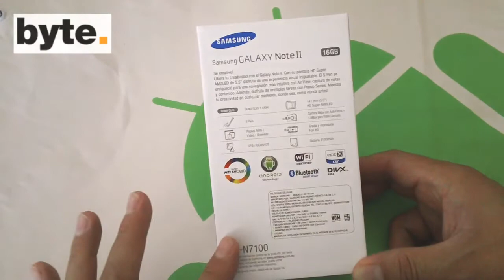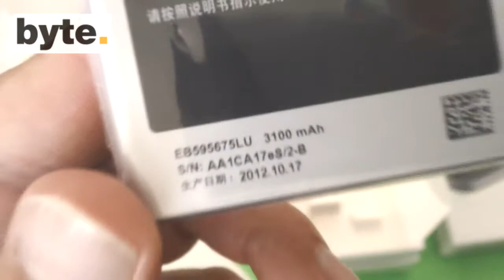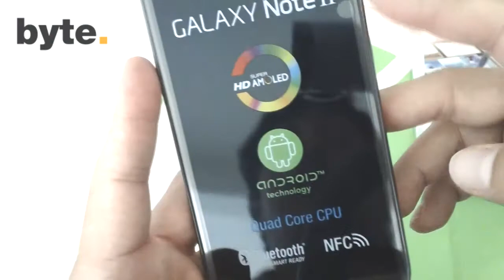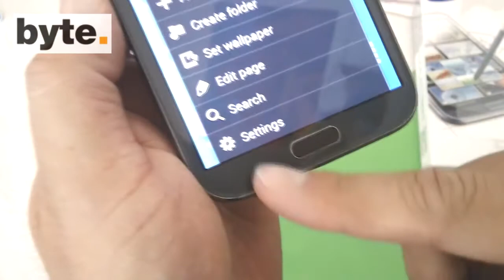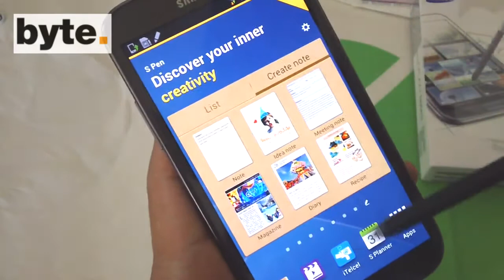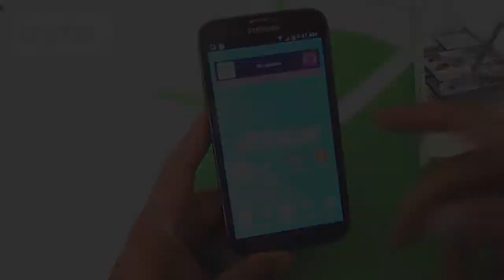Unboxing del Samsung Note II (N7100)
Este es el Unboxing del Samsung Note II (N7100), un smartphone con pantalla de 5.5 pulgadas, Android 4.1 Jelly Bean y procesador de 4 núcleos.